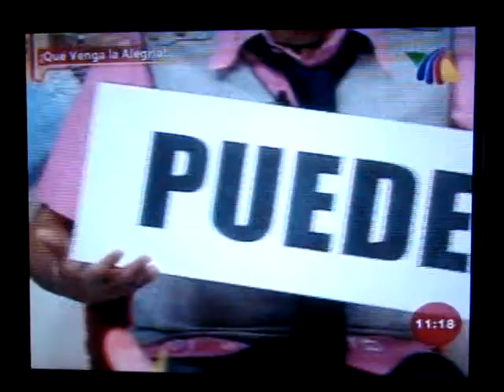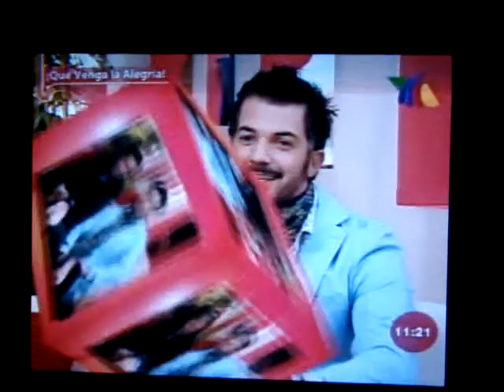Mauricio M - Resumen II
resumen de  la semana  seguna parte